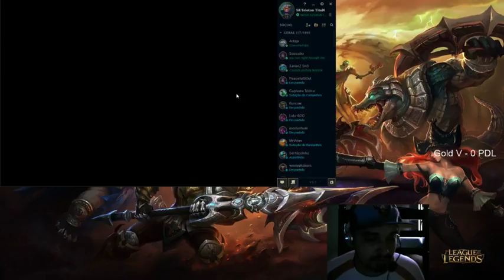FINALMENTE GOLD!!!!!!!!!!!!!!!! - Rumo ao Diamante S8